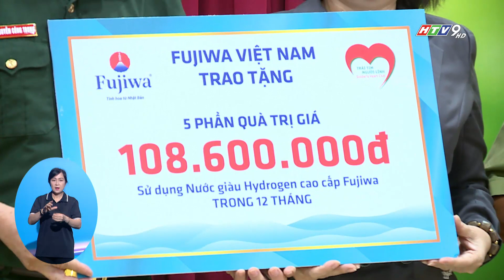TRAO TẶNG NHÀ TÌNH NGHĨA ĐỒNG ĐỘI TẠI HÓC MÔN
Câu lạc bộ Trái tim người lính miền Tây, Hội cựu chiến binh huyện Hóc Môn và công ty TNHH Fujiwa Vietnam đã tổ chức Lễ ký kết trao tặng nhà nghĩa tình đồng đội cho các thương binh, bệnh binh đang gặp khó khăn trong cuộc sống tại huyện Hóc Môn, TP.HCM.